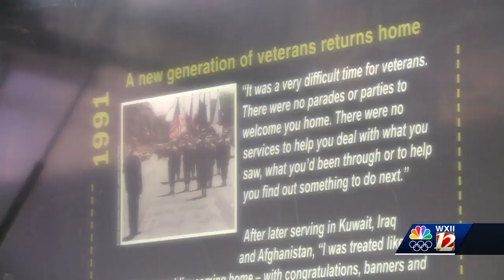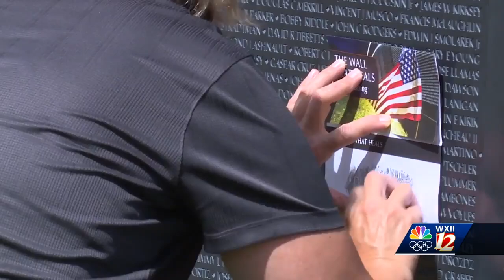Vietnam veterans honored at ceremony